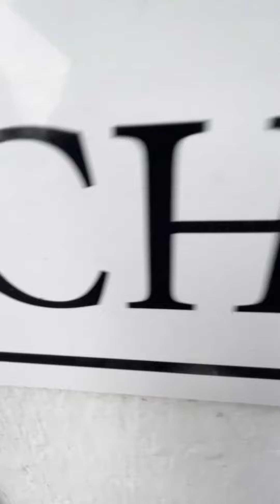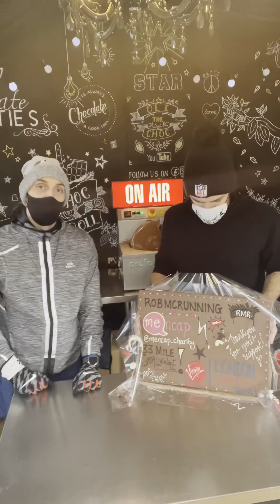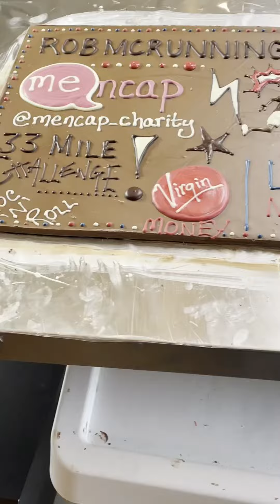Robmcrunning - 2.5kg Choc Giveaway!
Huge chocolate bar to be won courtesy of master chocolatier and all round choc star Oli The Choc

Raffle will be drawn on 20th February after the 33 mile run and delivered to you!

All proceeds go to  Mencap  and my pledge to raise funds for London Marathon

Good luck!